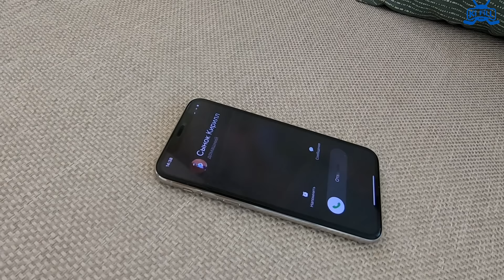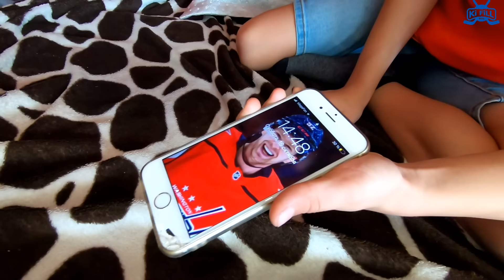Откуда появляются ГУДЖИТСУ ДИНОЗАВРЫ и затерянный мир Goo Jit Zu DINO // KiFill boys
Гуджитсу (GooJitZu) - тянущиеся фигурки персонажей, которые могут растягиваться в 3 раза! В каждой фигурке разное наполнение, а некоторые даже светятся в темноте! У монстров Гуджитсу особая история. Из-за загадочного космического явления животные зоопарка мутировали в монстров-супергероев Гуджитсу, каждый из которых обладает уникальной силой и стилем боевых искусств. Некоторые монстры захотели использовать свои способности во зло и захватить мир!